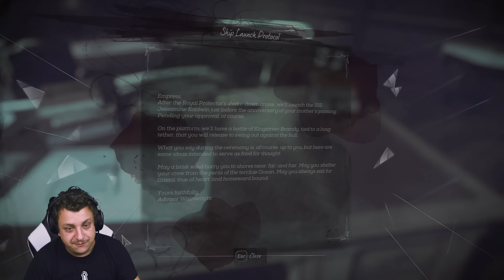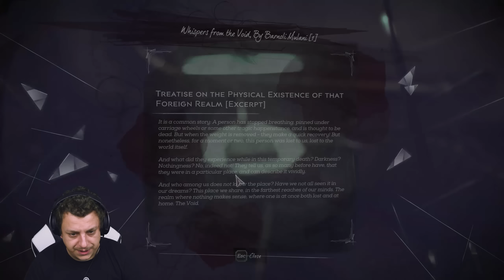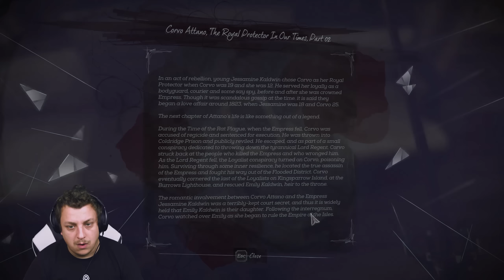NÉZZÜK...NÉZZÜK!!! | Dishonored 2 végigjátszás #1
Megkezdjük a Dishonored 2 végigjátszásunkat!